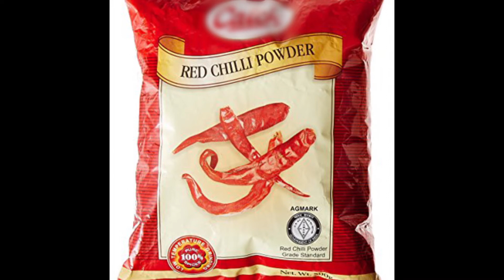நல்லது என நினைத்து நாம் செய்யும் தவறுகள் - Wrong habits which we do thinking its right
Wrong habits which we do thinking its right - Tamil Health Tips